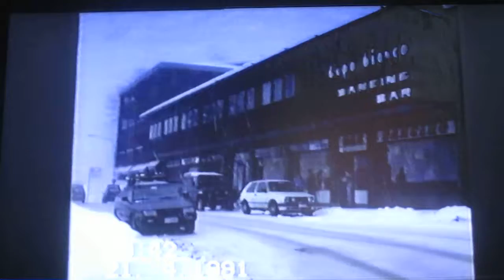**CECCHETTO con neve e micio